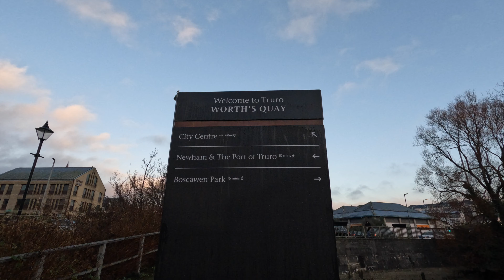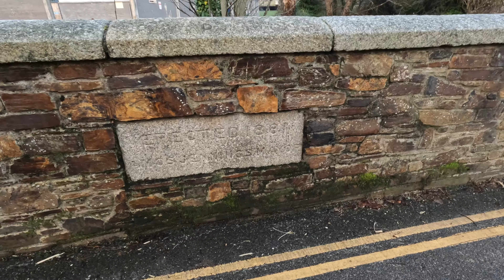2201 #05 Truro Travels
Taking a walk round your home town as a tourist can reveal some real gems!

Today i took a wander up the Truro River to the River Allen and up to one of Isenbard Brunel 1858 viaduct.  Very impressive piece of civil engineering.

Music Today:
Alive and Sleeping - Jeremy Korpas
Poured - Lauren Duski

Rich
ItsAdventure.co.uk